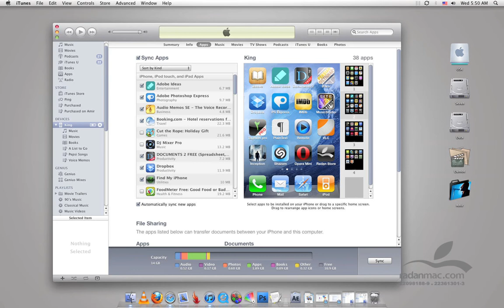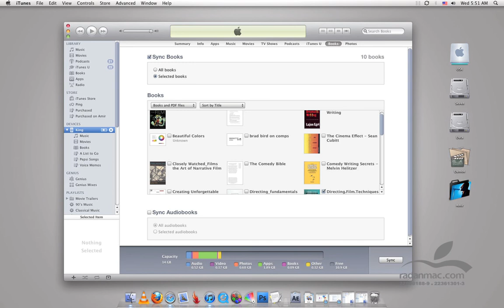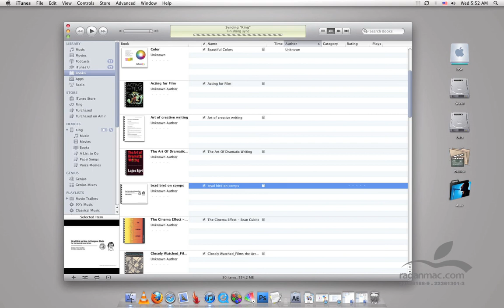14. iOS - iTunes iBooks - Persian